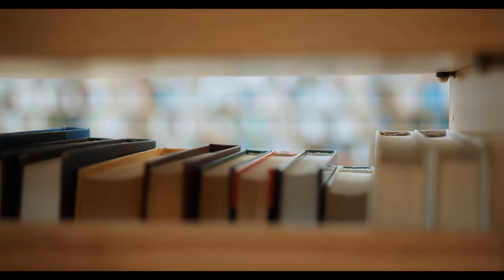Estados mentais incríveis e como eles podem melhorar o desempenho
Você pode pensar que seu cérebro é bastante consistente.
Você geralmente tem um nível consistente de inteligência, seu humor é geralmente bastante estável e, no geral, você não tende a mudar muito. Ou assim parece.
Na realidade, porém, seu cérebro está mudando constantemente.
Não só está crescendo e se adaptando, mas também mudará em termos do que é capaz e como você se sente.
É provável que o equilíbrio químico mude muito.
Em outras palavras, nosso cérebro passa por vários estados e dependendo de qual estado cerebral você está experimentando em um determinado momento, você pode esperar resultados muito diferentes.
Vamos dar uma olhada em apenas alguns estados mentais e como eles têm impactos incríveis na maneira como você se sente e se comporta.

Estado de Fluxo
Um estado de fluxo é um estado muito cobiçado que muitas vezes é descrito como sendo o estado de "espreitar" o desempenho humano final.
É um pouco mais complexo do que isso.
Mas essencialmente, este é um estado em que você está completamente focado em uma determinada tarefa, normalmente porque você a percebe como altamente importante.
Na verdade, isso suprime a atividade na região frontal do cérebro, permitindo que você aja de acordo com o instinto puro e, com isso, proporcionando intensa clareza mental e reações.

Lutar ou fugir
Lutar ou fugir é um estado de estresse.
Nesse estado, o corpo libera adrenalina, dopamina e outras substâncias químicas que estimulam o sistema nervoso e aumentam a força, ao mesmo tempo que suprimem a função imunológica e a digestão.
Estresse como esse não é uma coisa ruim no curto prazo.
O estresse agudo nos permite reagir às situações rapidamente quando precisamos.
O problema surge quando esse estado continua e se torna crônico.

Descanse e digere
O oposto de lutar ou fugir, é quando o corpo é capaz de relaxar e se acalmar.
É quando digerimos nossa comida, quando dormimos e quando construímos tecidos.
Também somos mais criativos neste estado!

Força histérica
A força histérica é um pouco como o "modo beserker".
Sob extrema pressão, produzimos tanta adrenalina que podemos recorrer a incríveis reservas de força.
Isso demonstra quanto impacto nossa mente pode ter em nosso corpo - apenas o que é possível quando você está com a mentalidade certa.
E há muito mais.
Se você quiser dar o seu melhor, é melhor entrar na mentalidade certa!